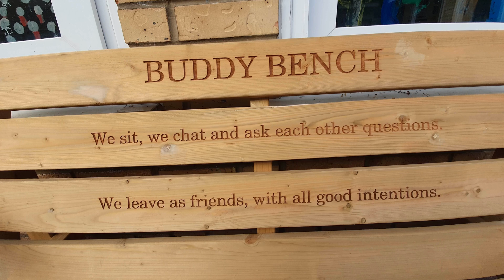Apex Ramadan 11